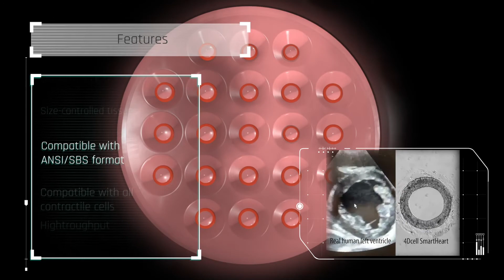4Dcell SmartHeart Plates - Circular 3D morphology moves towards a better model for heart physiology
The SmartHeart is a 3D cardiac assay, which enables both the self-assembly and maturation of functional cardiac organoids based on cardiomyocytes derived from hiPSC as well as the acquisition of the most relevant read-outs, all in a single platform.

The hydrogel shape provides a microenvironment which enables the cells to sediment and aggregate into a beating ring within hours.
SmartHeart allows the acquisition of many relevant read-outs, all of this in a single platform. It can be used to test new compounds or assess toxicity of drugs targetting other types of pathologies, as it can be simply scaled to fit HTS and HCS requirements.